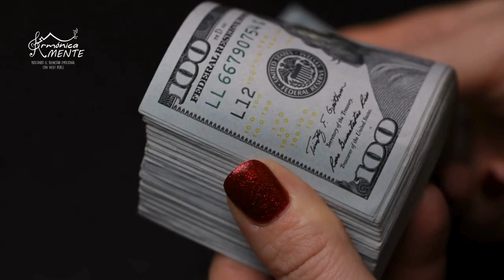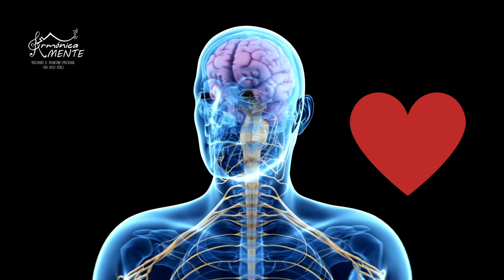Valorar lo cotidiano para SER FELIZ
A veces creemos que la felicidad está en grandes logros o en momentos extraordinarios, pero en realidad, ser feliz se trata de aprender a valorar lo cotidiano. La felicidad no consiste en sonreír siempre, sino en encontrar paz en lo que ya tenemos, en los pequeños detalles que nos rodean cada día. 🌿

Cuando empezamos a sentirnos plenos y agradecidos por lo simple, descubrimos que sentirse feliz con uno mismo es posible. No se trata de grandes cambios, sino de un cambio de perspectiva. 💫

¿Te preguntas cómo volver a sentirte feliz? Comienza por observar lo que ya está en tu vida. Sé consciente de esos momentos que damos por sentados. 🌻✨

👉 Quiero sentirme feliz no es una meta inalcanzable, es una decisión diaria. Valora el presente, disfruta lo que tienes y empieza a sentirte pleno desde hoy. 🌟

¿Te gusta este canal? ¿Qué temas te gustaría encontrar aquí? ¡Te leemos! 👌🏽

🔆 Instagram Vicky Pérez: Vicky Pérez Restrepo
🔆 Instagram Benessere by Vicky Pérez: Bienestar

Gracias por permitirme estar contigo todos los días. ❤️🎼

¡Hola! Soy Vicky Pérez Restrepo, médica psiquiatra con más de 20 años de experiencia en acompañar a pacientes con cambios en su estado de ánimo, baja autoestima, trastornos alimentarios, trastornos depresivos, trastornos afectivos, ansiedad y duelo 🌟

¡Bienvenid@ a mi canal! Quiero invitarte  a explorar el valor de la salud mental, de la autoestima, el bienestar emocional y otros temas fascinantes acerca del cuerpo humano, que te ofrecerán tips para aplicar en tu vida diaria. 🧠💖

Soy autora del libro: "Por lo que un día fui para ti",  que es una guía de acompañamiento a los familiares y cuidadores de una persona con Alzheimer, y su  impacto en el núcleo de una problemática contemporánea.

¡Me encanta que te  unas a esta comunidad de bienestar! 🌿🚀✨

Un abrazo,

Vicky Pérez Restrepo
Médica Psiquiatra